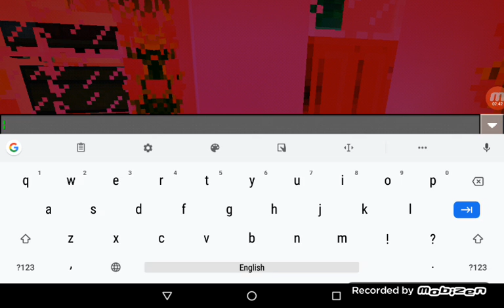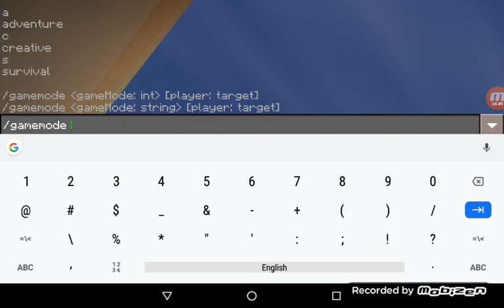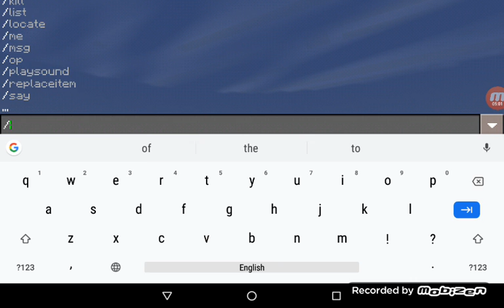Хто лутше построит машыну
Машыну хмммммм ну тема клас